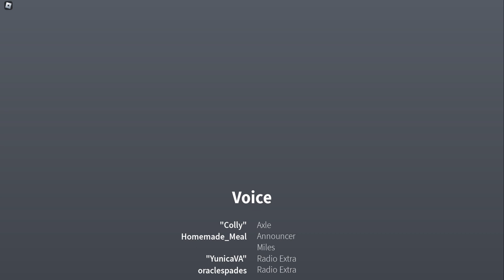Roblox Tunneler Chapter 1 Walkthrough + Tutorial (2022)